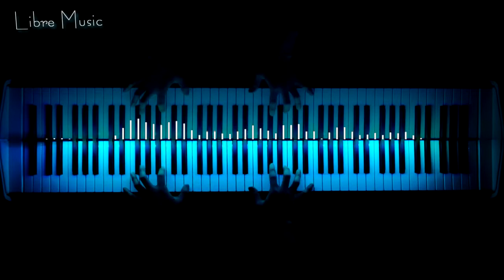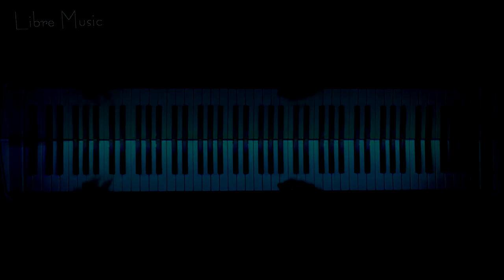Dragon Nest: Saint Haven Theme Song - Piano Cover | Potchinam